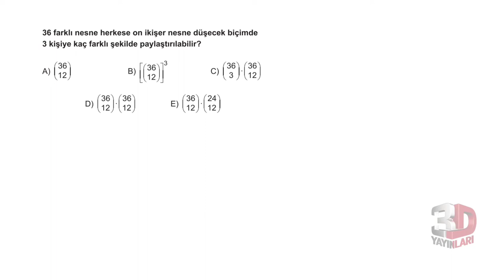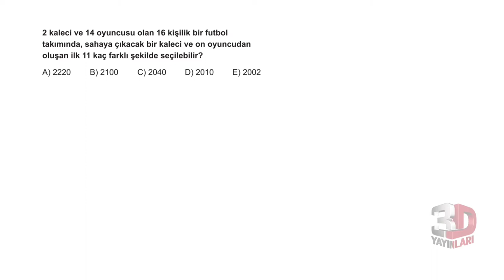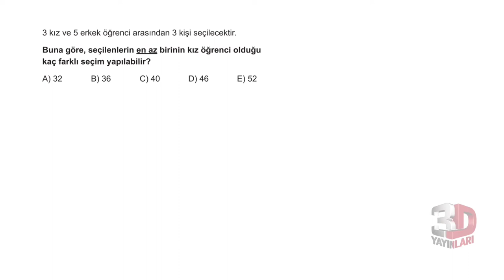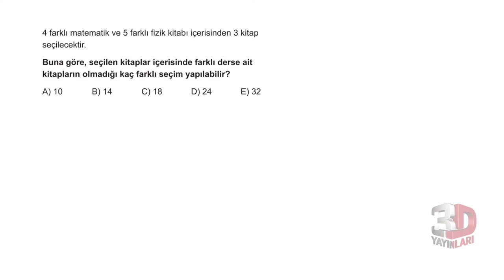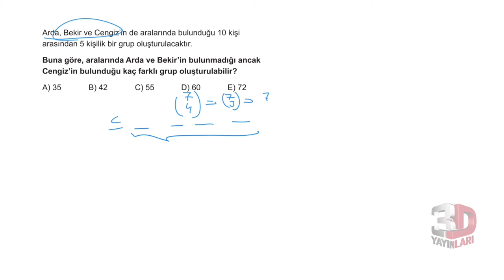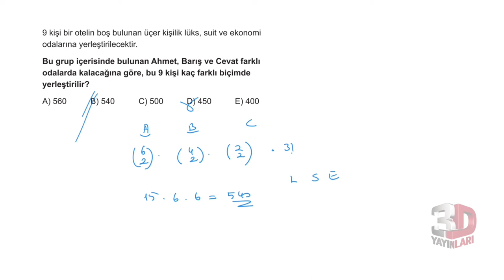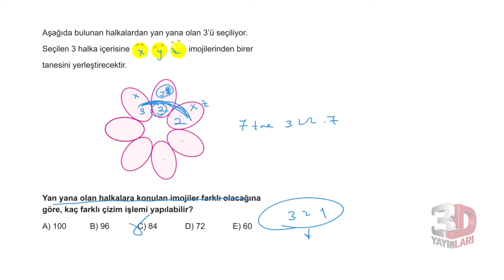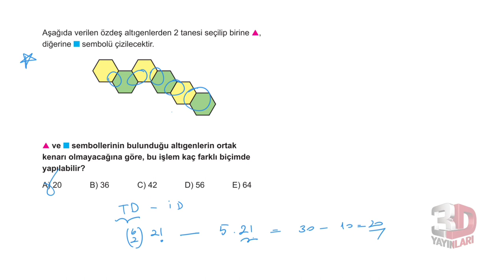3D TYT MATEMATİK BÖLÜM -4 TEST -11(KOMBİNASYON)